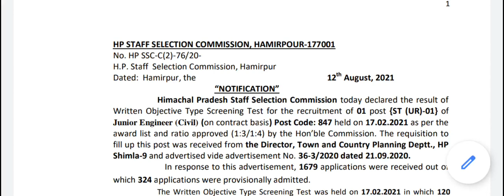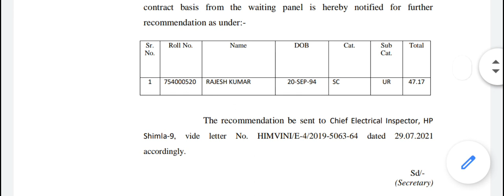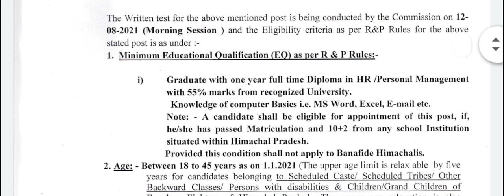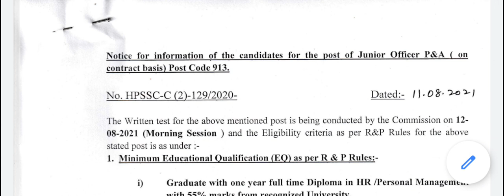HPSSC result declared || Roll Nos list || Recommend waiting panel || 4 big updates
HPSSC
4 big updates
11/08/2021